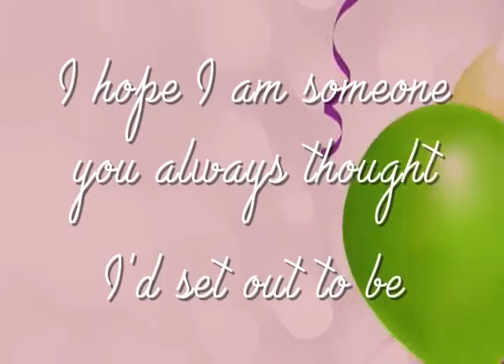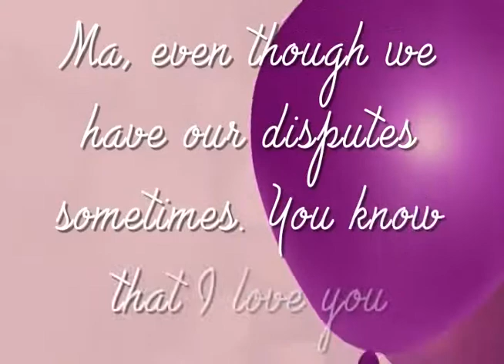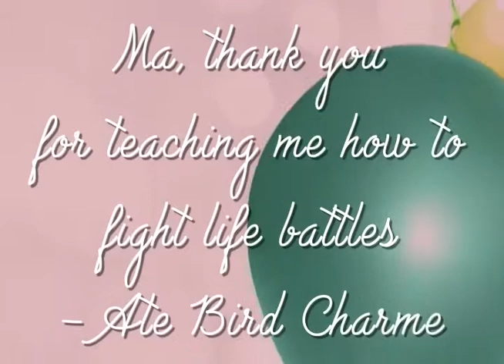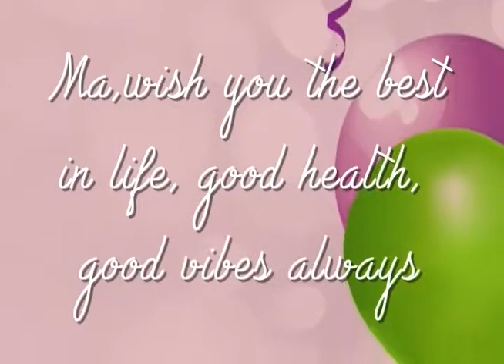Miracle in Cell #285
This is a story of a woman who is favored by God. Many miracles happened in her life and she is an inspiration to many. Watch and be blessed.